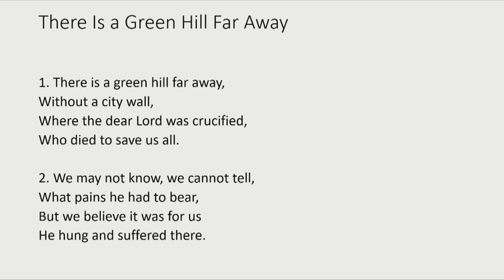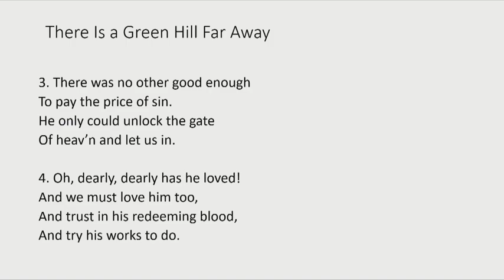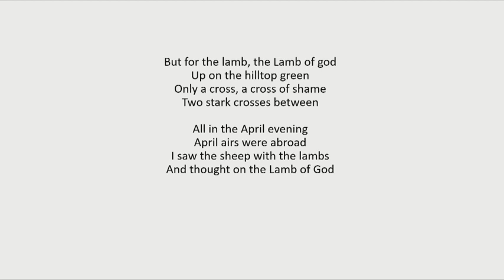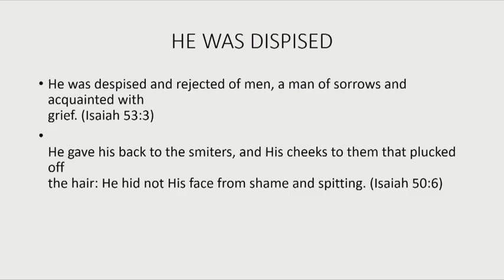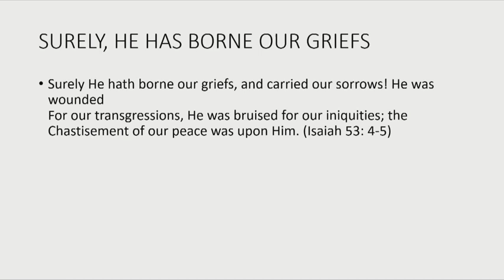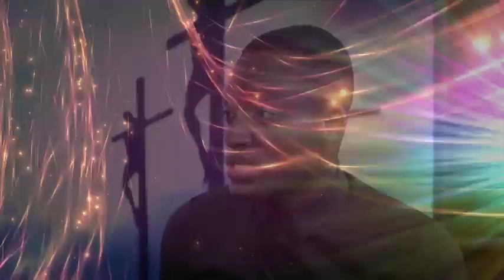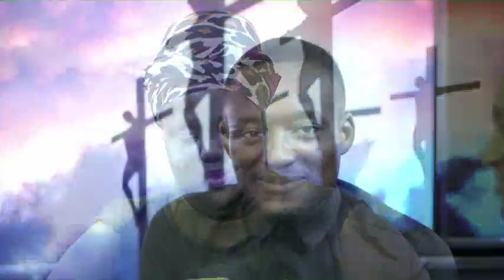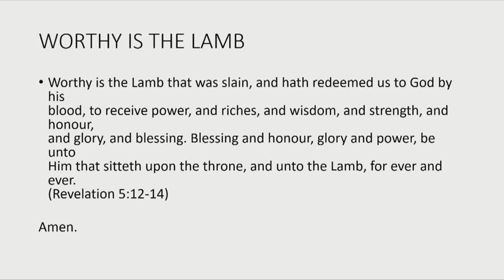Good Friday with Harmonious Chorale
GoodFriday Edition_Weekend Worship with Harmonious Chorale